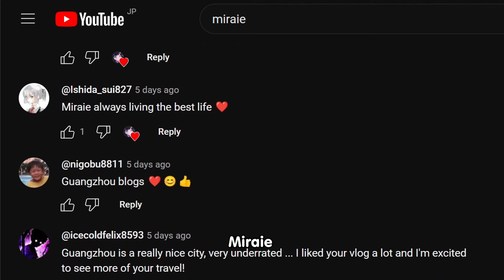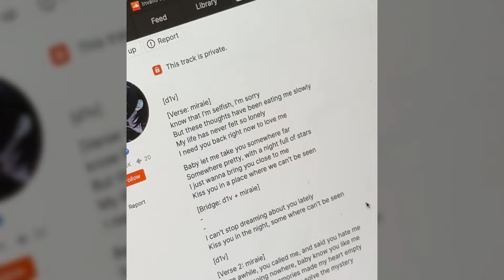CHINA HYPERPOP NIGHTCLUB (vlog)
Thank you Guangzhou!!
Big love to everyone who made this possible (˶ᵔ ᵕ ᵔ˶) ˚˖𓍢ִ໋🌷͙֒✧˚.

Special thanks to evasion, tiya, wood, kun, BBMachine, kelvin, lieu, kotxri, 9am6master and 所有特地来现场的观众！！
⸜(｡˃ ᵕ ˂ )⸝ ♡

Performance Tracklist:
1) grandee x miraie - alone
2) miraie - Tokyo Manji Gang ft echi
3) lazydoll - silent ft miraie
4) miraie x blackwinterwells - fluke
5) miraie - i really really miss you
6) miraie x kid sora - fantasy world
BONUS TRACK: lieu - stuck in my head ft grandee twikipedia
8) miraie x mitsu x kuru - fate/endless line

Song used in order:
grandee x miraie - alone
ivola x miraie - [Unreleased Detective Beat]
swoopy x miraie - Madagascar [Unreleased]
d1v x miraie - no title [Unreleased]
kuru x miraie - CRYING/TEARS [Unreleased]

Miraie Performance VLOG China, Guangzhou, December 2023